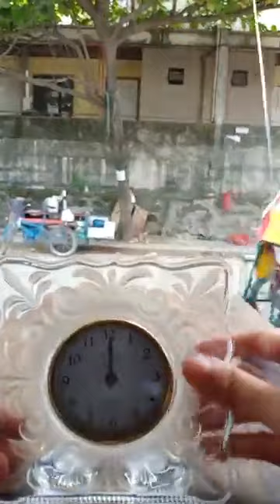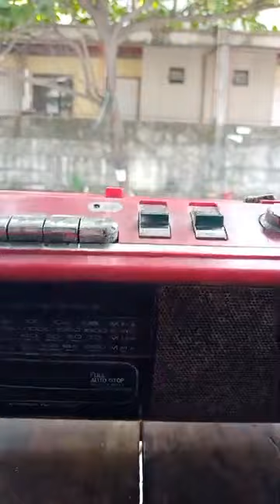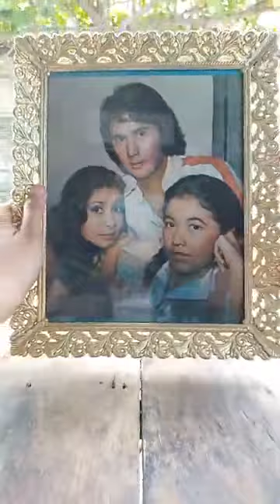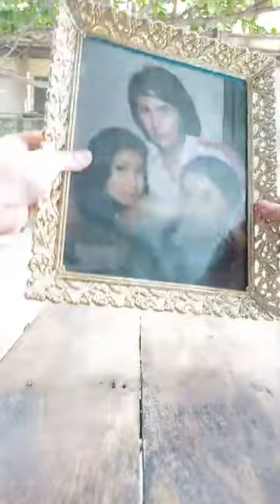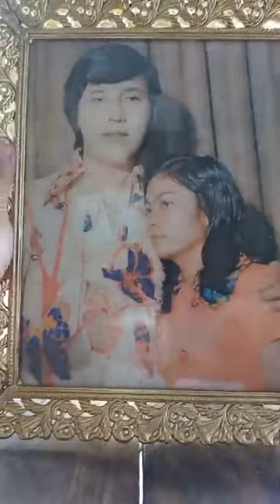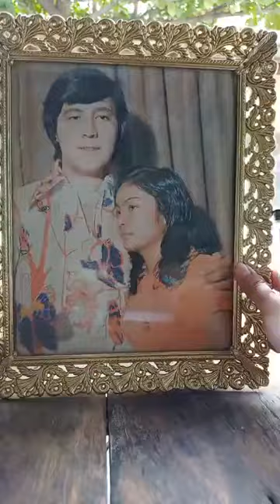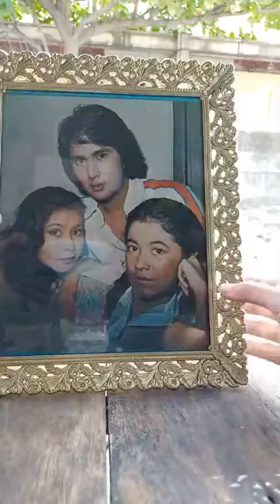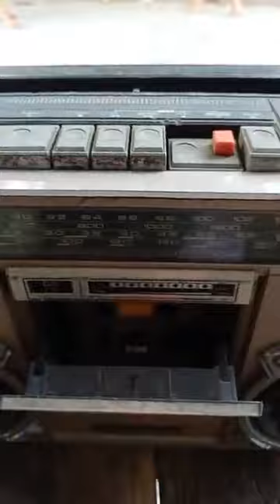[07-03-2020] Ram Toys and Collectibles Live Selling